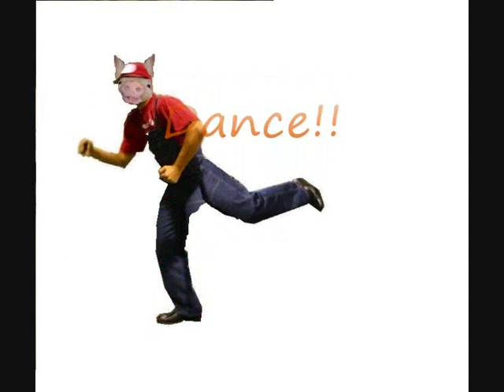The Pig Transformation Dance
A nice guy yes! But if he dances hard enough, he may just become the little piggy he wants to be!